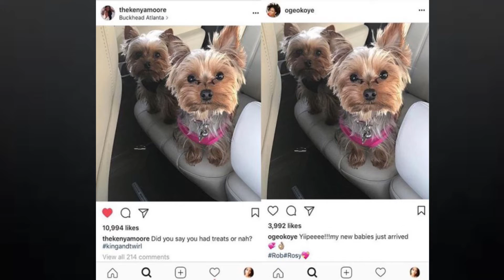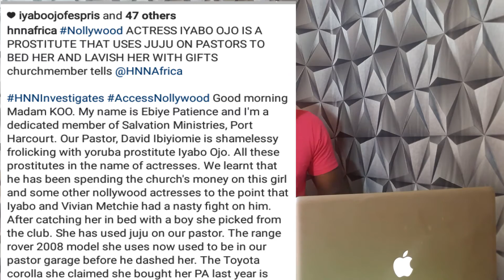Online Branding Episode ONE: Social Media Security Tips From Kemi Omololu, Audu and Oge Okoye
Online Branding is now finally ready for Youtube and i am happy to debut the very first episode today hopefully this will help in creating the right brand for you and your business online.